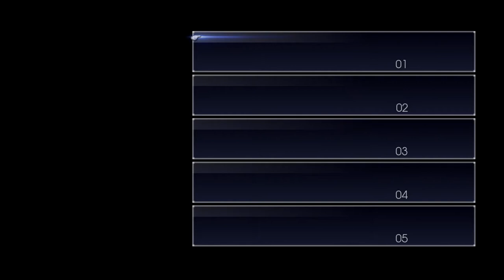Final Fantasy XV Episode Prompto Gameplay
The first 50 minutes of the Episode Prompto DLC for Final Fantasy XV. Skip to about 19:00 to get to the main gameplay.

Recorded on PS4 Pro.